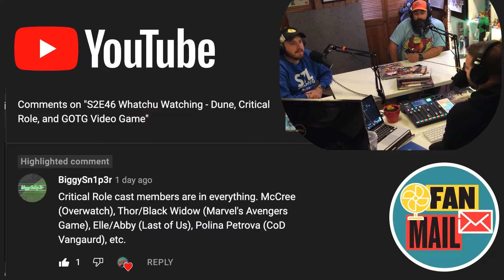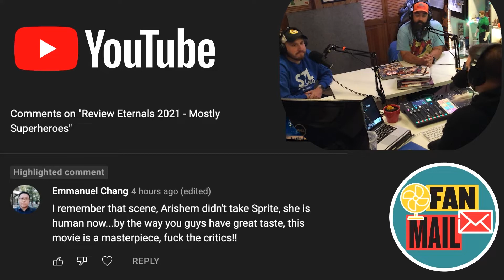S2E47: The Amazing Spider-Man 2 (2014)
Logan, The Giggler, & Scotty Scoop return. We announce the winner of a recent contest during Fan Mail. We share our favorite Disney+ Day Announcements during News and Rumors. During Whatchu Watching, hear us discuss Smartless the podcast, Red Notice on Netflix, and Dexter: New Blood on Showtime. And for The Meat, we serve up a review of Sony's The Amazing Spider-Man 2 from 2014 as we wrap our Spider-Man rewatch in preparation for Spider-Man: No Way Home. All this and more in this week's edition of Mostly Superheroes.

Thank you for supporting you favorite independent podcasts. Remember to turn on those in-app reminders to know when new episodes are available. We appreciate you.

Buy some MostlyMerch.

Listen to The Music Show

Mostly Superheroes Squad on Facebook